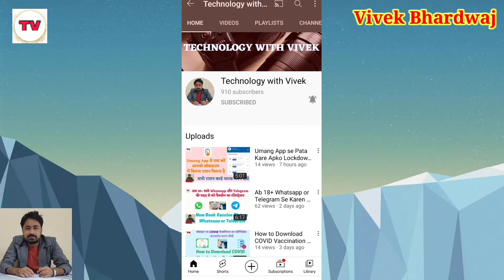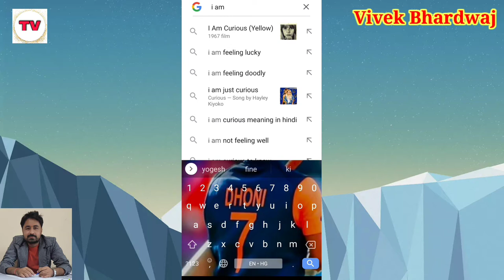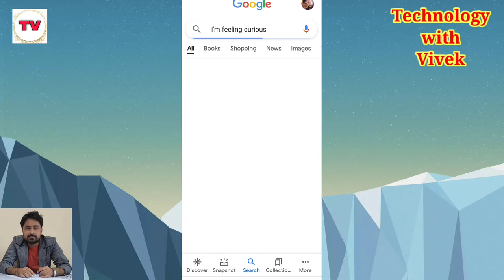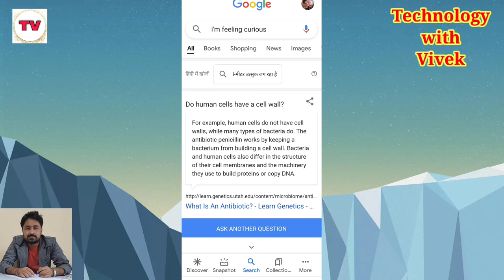Kya Aap Bhi Ho Rahe Hai Lockdown Mein Borr... | To Google Par Ye Kijiye | Google Magic 2021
Namaskar doston aaj ke iss video mein hum aapke liye lekar aaye hai ek kamal ka video jisme hum aapko btayenge ki kese aap google search engine ka use karke apni knowledge ko bada sakte hai.

Title Tag :
Kya Aap Bhi Ho Rahe Hai Lockdown Mein Borr...,
Google Magic 2021,
Google Tips & Tricks,
Google Tips & Tricks 2021,
Latest Google Tips,
I am feeling curious,
i'm feeling curious,
Random fact machine of google,
I am feeling curious google tricks,
google tips and tricks in hindi,
technology with vivek,
vivek bhardwaj,
general knowledge,
general knowledge questions,
google quiz,
google search engine quiz,
quiz about fact and figures,